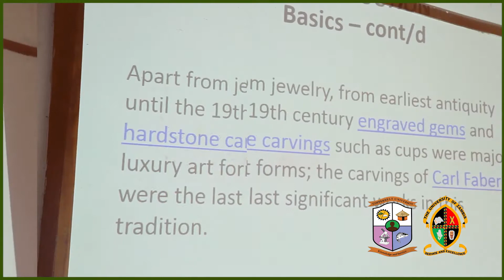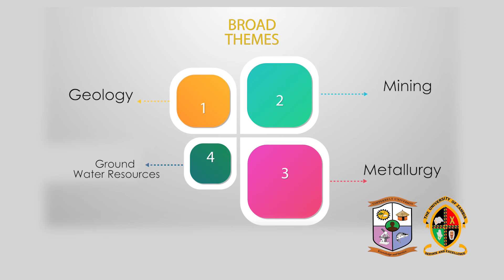SMMS CONFERENCE PROMO